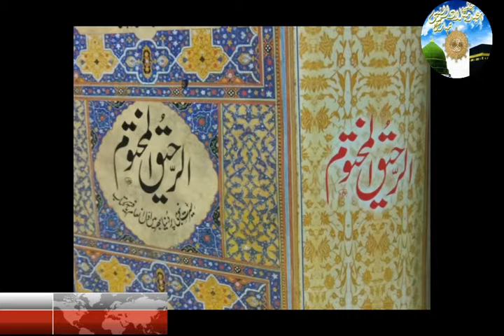halqa 3 part 3 Seerat un Nabi ki Azmat Emotional Bayan syed shabbir hussain Islamic